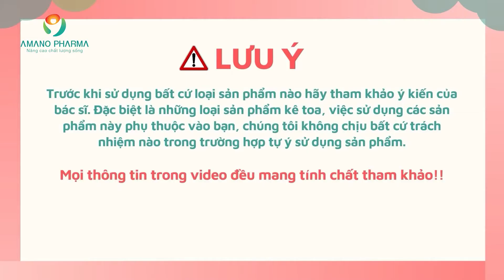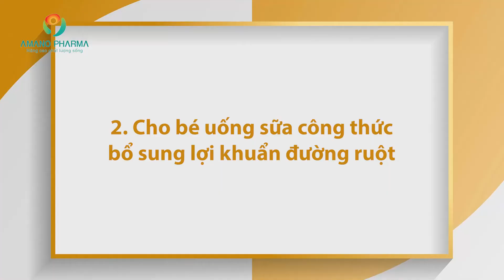Có nên bổ sung lợi khuẩn đường ruột cho trẻ không?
Lợi khuẩn đường ruột là gì?
Lợi khuẩn đường ruột là “đội quân” các vi khuẩn có lợi trú ngụ trong đường ruột. Chúng hỗ trợ cơ thể trong việc:
Tiêu hóa: Lợi khuẩn có thể giúp chuyển hóa một số loại đường, tinh bột, chất xơ… mà cơ thể không tự chuyển hóa được. Một trong những lợi khuẩn đầu tiên xuất hiện trong ruột bé có tên Bifidobacteria và đảm nhiệm việc tiêu hóa một số loại đường có trong sữa mẹ.
Hấp thụ dinh dưỡng: Lợi khuẩn có khả năng tổng hợp vitamin K, B12 và hỗ trợ quá trình hấp thụ khoáng chất có trong thức ăn như magie, canxi và sắt.
Tăng cường miễn dịch: Một số loại lợi khuẩn có thể “hiệp đồng tác chiến” với hệ miễn dịch khi cơ thể bị mầm bệnh tấn công. Ngoài ra, với quân số áp đảo, “đội quân” lợi khuẩn sẽ giúp cơ thể hấp thụ phần lớn nguồn dinh dưỡng trong ruột vào máu để nuôi dưỡng cơ thể cũng như tạo ra axit ngăn cản hại khuẩn và mầm bệnh phát triển.
Cải thiện tâm trạng: Một số loại lợi khuẩn có khả năng sản xuất chất dẫn truyền thần kinh và có ảnh hưởng trực tiếp đến hoạt động của não bộ. Bạn có biết: khoảng 95% “hormone hạnh phúc” serotonin được sản sinh trong ruột?
II. Có nên bổ sung lợi khuẩn đường ruột cho trẻ từ 2 – 6 tuổi?
Ở hệ tiêu hóa khỏe mạnh, lợi khuẩn thường chiếm đa số. Khi lực lượng lợi khuẩn bị suy yếu và sự cân bằng tự nhiên trong ruột bị mất đi (tác dụng phụ của việc dùng kháng sinh, có bệnh lý về tiêu hóa, có chế độ ăn không lành mạnh…), trẻ có thể gặp nhiều vấn đề về sức khỏe như:
Táo bón
Tiêu chảy
Tiêu hóa và hấp thụ dinh dưỡng kém
Ốm vặt
Dị ứng
Nhiễm trùng…
Nếu bé đang dùng kháng sinh, bị táo bón, tiêu chảy, tiêu hóa và hấp thu kém, chậm tăng cân… mẹ có thể bổ sung lợi khuẩn cho trẻ để giúp hệ vi sinh vật trong ruột nhanh chóng lấy lại cân bằng.
Theo tạp chí y khoa American Family Physician, việc bổ sung vi sinh vật có lợi có thể giúp chữa trị bệnh viêm ruột và giảm thời gian tiêu chảy do viêm dạ dày ruột. Trẻ được bổ sung men vi sinh trong 3 tháng đầu đời có thể giảm nguy cơ quấy khóc vì đầy bụng sau sinh, táo bón và trào ngược axit.
Tuy nhiên, mẹ cần lưu ý là với các trẻ sinh non, trẻ có các vấn đề về bệnh lý, dị tật bẩm sinh… thì chỉ nên bổ sung lợi khuẩn đường ruột theo chỉ định từ bác sĩ.
III. Cách bổ sung lợi khuẩn đường ruột cho trẻ thế nào là hợp lý?
Lợi khuẩn tự nhiên tồn tại trong rất nhiều loại thức ăn. Dưới đây là 3 cách bổ sung lợi khuẩn an toàn cho bé từ 2-6 tuổi:
1. Tăng cường thức ăn có chứa lợi khuẩn tự nhiên
Sữa chua, phô mai và các thực phẩm lên men khác như kim chi, bánh mì lên men chua tự nhiên (sourdough), thức uống lên men từ kefir và kombucha (trà thủy sâm)… đều chứa rất nhiều lợi khuẩn có lợi cho đường ruột. Để tăng hiệu quả, ngoài các món kể trên, mẹ hãy cho bé ăn đa dạng các loại trái cây, rau xanh, ngũ cốc, thực phẩm họ đậu… Đây là các thực phẩm rất giàu chất xơ hòa tan, nguồn dinh dưỡng chính giúp “đội quân” lợi khuẩn sinh sôi và phát triển.
2. Cho bé uống sữa công thức bổ sung lợi khuẩn đường ruột
Hiện nay đã có các dòng sữa được bổ sung các lợi khuẩn tự nhiên. Lợi khuẩn là “chiến binh cừ khôi” tham gia vào hàng rào màng nhầy niêm mạc ruột. Chúng góp phần hỗ trợ tiêu hóa, ngăn ngừa tiêu chảy, táo bón và chống lại các tác nhân xâm nhập gây bệnh. Khi pha sữa công thức có chứa các lợi khuẩn sống, mẹ nên lưu ý chỉ dùng nước ấm khoảng 40 độ C để tránh làm chết lợi khuẩn.
3. Dùng men vi sinh dành cho trẻ
Ngoài hai bí quyết kể trên, mẹ có thể cho bé dùng bổ sung các loại men vi sinh dành cho trẻ nhỏ. Lưu ý lựa chọn loại men có chứa các chủng lợi khuẩn phù hợp với hệ vi sinh đường ruột nhất.
Bên cạnh việc bổ sung lợi khuẩn đường ruột từ thức ăn, sữa có chứa lợi khuẩn và men vi sinh, một chế độ ăn uống lành mạnh, phong phú, ưu tiên các thực phẩm nguyên hạt, nguyên cám và hạn chế tối đa thức ăn chế biến sẵn sẽ giúp bé nuôi dưỡng “đội quân” lợi khuẩn “thiện chiến” và một đường ruột khỏe mạnh.